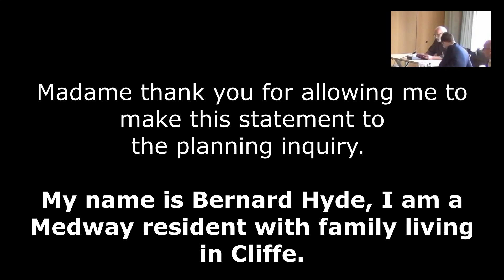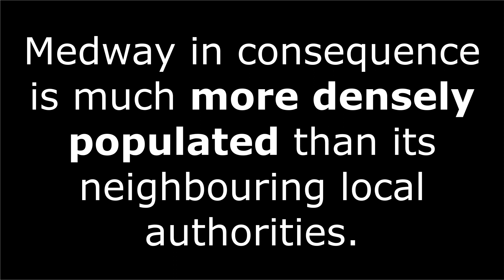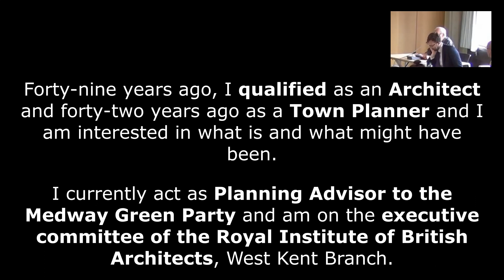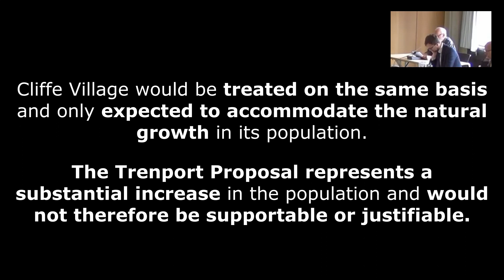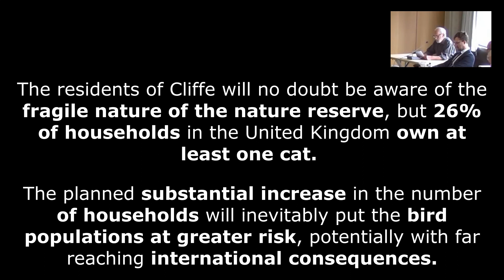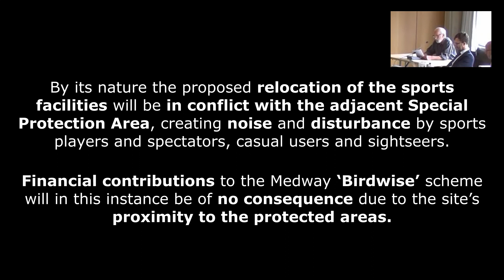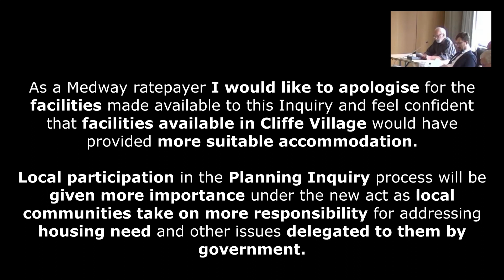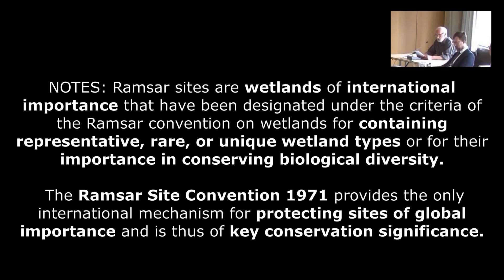Fighting Over-Development in Cliffe & Cliffe Woods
On Tuesday 23rd May 2023, Bernard Hyde provided a verbal statement to the Planning Inspectorate regarding appeal APP/A2280/W/22/3313673 in relation to Trenport's application to over-develop local villages and their community.

Bernard's statement was presented at Gun Wharf on the behalf of all Cliffe & Cliffe Woods residents and members of The Medway Green Party.